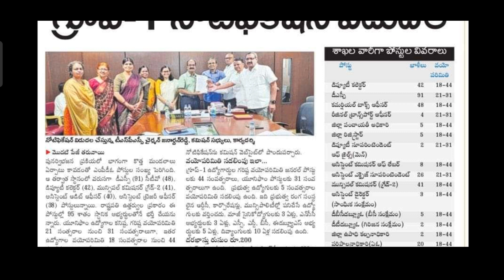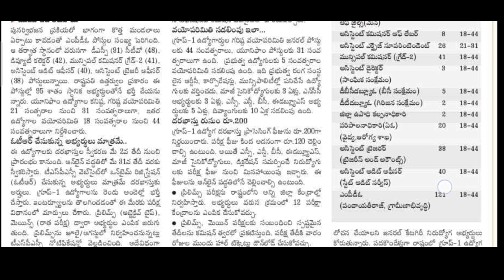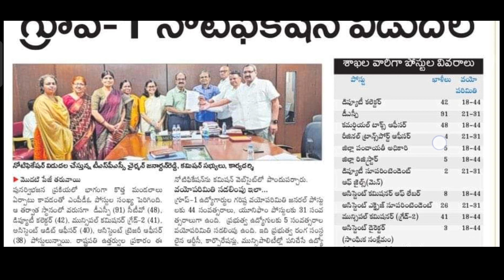గ్రూప్ 1 పోస్టుల భర్తీకి గ్రీన్ సిగ్నల్ ఇచ్చిన తెలంగాణ ప్రభుత్వం..|| latest govt job updates